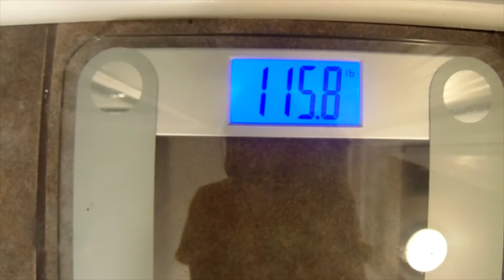2 Gallon Challange | Q&A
A lot of my content got swiped from my camera...Still working on this be paitent and thanks for the love and support.

Thanks to Tony for the Intro!

Follow me on:
Snap: emcraww
Twitter and Insta @peachygainz